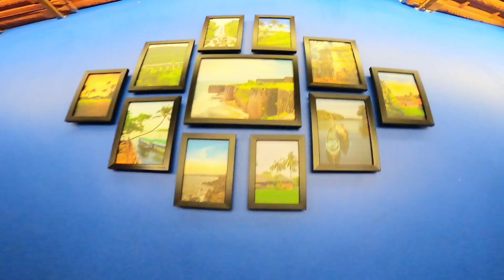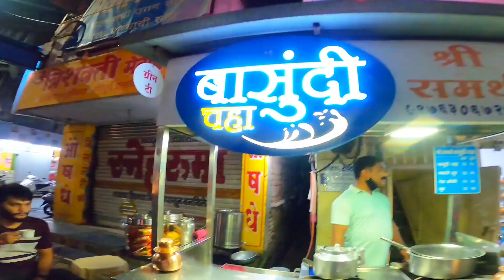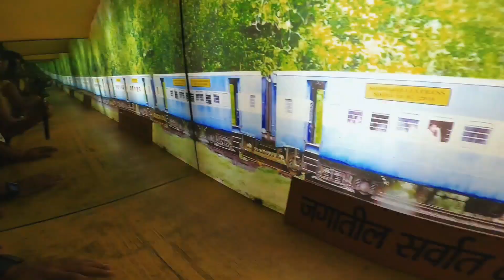Kolhapur Vlog01 | Places to Visit in Kolhapur | stay | Budget Trip| Vlog 01 | Travel Maharashtra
Here is Part 1 of Kolhapur
I have covered all tourist Iconic spot of Kolhapur also in Budget including stay , transport , food etc
I hope you'll find this vlog Interesting and Informative ❤
Please share with your family Friends
Mahesh Indole Auto Rickshaw driver :-
Contact them for travelling purpose